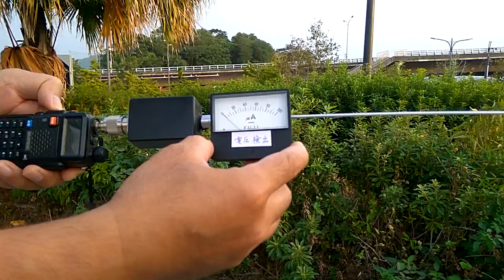以電壓檢出表量測半波長天線電壓分佈